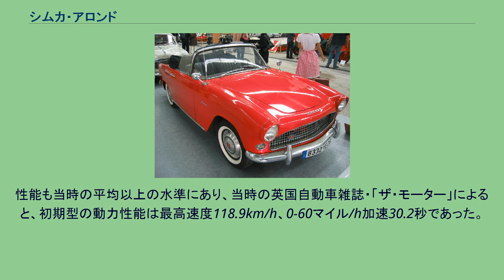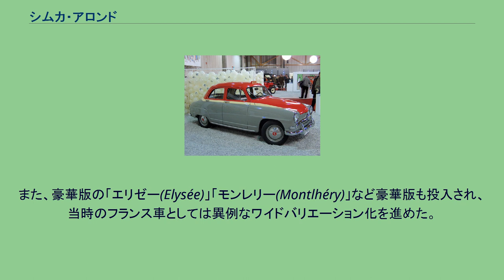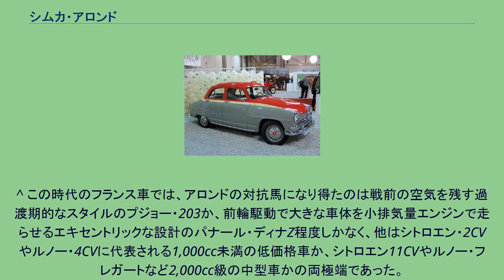シムカ・アロンド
Simca Aronde Océane シムカ・アロンド（Simca Aronde ）は、フランスの自動車メーカー、シムカが1951年から1964年まで生産した小型乗用車である。
「アロンド」とはフランス語で「カモメ」の古語。
イタリア車・フィアットのライセンス生産メーカーとして運営されてきたシムカ初の独自設計モデルで、エンジンのみをフィアット型の強化改良としながら、本家フィアットに先んじて開発された戦後型車である。
中期以降のモデルは後発の戦後型フィアット・1100の影響も見て取れる。
1951年から1955年までの9、1955年から58年の90Aそして最終型のP60に区分されるが、1964年に1300/1500に世代交代するまでに140万台が生産され、シムカをフランス第4位の自動車メーカーの座に定着させた。
1951年登場の9は1,221cc44.5馬力エンジンを搭載、4ドアセダン・3ドアワゴン・ファセル製2ドアクーペがあった(間もなく自社製の2ドアハードトップ「グラン・ラルジュ」（Grand Large ）に置き換えられる)。
アロンドは前輪独立懸架やモノコックボディなど完全な戦後型の設計でありながら後輪駆動のオーソドックスな設計で、当時のフランスでは却ってその時流に合って常識的なところがユーザーの心を掴み、1953年までに6万台を売る成功作となった。
性能も当時の平均以上の水準にあり、当時の英国自動車雑誌・「ザ・モーター」によると、初期型の動力性能は最高速度118.9km/h、0-60マイル/h加速30.2秒であった。
1955年10月には90Aに発展、ボディ前後のデザインが変更され、1,290ccのいわゆる「Flash」エンジンが搭載され、「ザ・モーター」のロードテストでは最高速度は132.9km/h、0-60マイル/h加速23.9秒を記録し、大幅に性能を向上させた。
また、豪華版の「エリゼー(Elysée)」「モンレリー(Montlhéry)」など豪華版も投入され、当時のフランス車としては異例なワイドバリエーション化を進めた。
1957年1月には累計生産50万台を突破、10月には専用ボディの2ドアコンバーチブル「オセアーヌ」（Océane ）、ハードトップクーペの「プラン・シエル」（Plein Ciel ）が登場した。
1958年9月にはP60となり、車体デザインを大幅にモダナイズ、新しくクーペ版「モナコ」（Monaco ）、1,090ccエンジンの廉価版「エトワール」（Etoile ）が追加された。
エンジンは5ベアリング化され新たに「Rush」エンジンと呼ばれることとなり、70馬力の高性能版「Rush Super」も1961年に投入され、「モンレリー」と「モナコ」の「スペシアル」（Speciale ）に搭載された。
アロンドはアメリカを含む世界各国にも輸出され、当時の日本にもディーラーであった日本交通系のキングレーモータースや国際興業を通じて輸入された。
^ この時代のフランス車では、アロンドの対抗馬になり得たのは戦前の空気を残す過渡期的なスタイルのプジョー・203か、前輪駆動で大きな車体を小排気量エンジンで走らせるエキセントリックな設計のパナール・ディナZ程度しかなく、他はシトロエン・2CVやルノー・4CVに代表される1,000cc未満の低価格車か、シトロエン11CVやルノー・フレガートなど2,000cc級の中型車かの両極端であった。